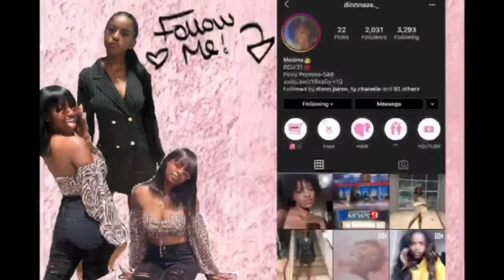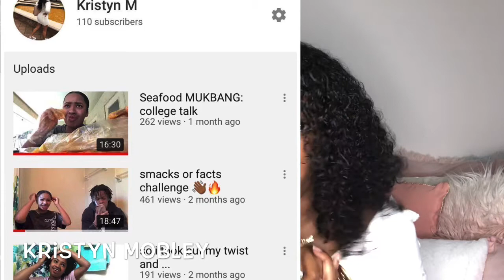GET TO KNOW ME TAG ! | Dinnnaaa Tv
So you guys could get  to know me a lil bit better . Before we really get into this youtube journey 😝.

I hope you guys enjoy & make sure to leave video suggestions in the comments .

Hair in this video is by Isee beauty check out this video

for more info on the hair